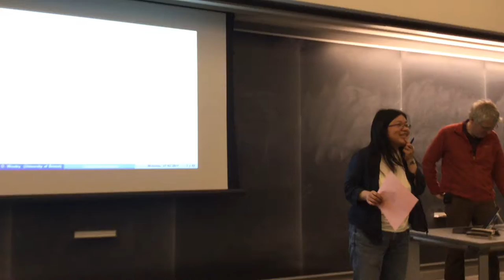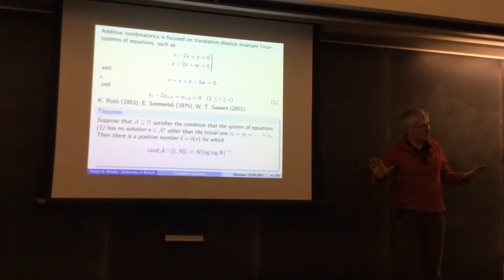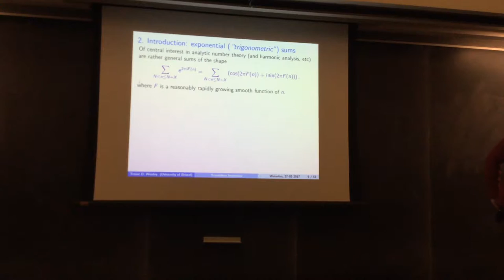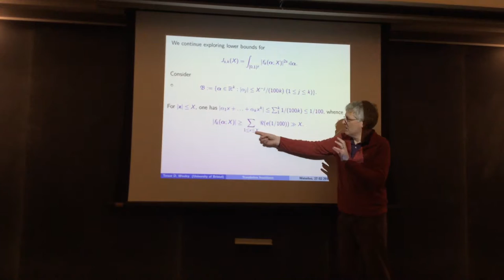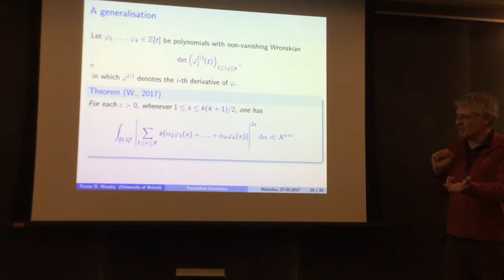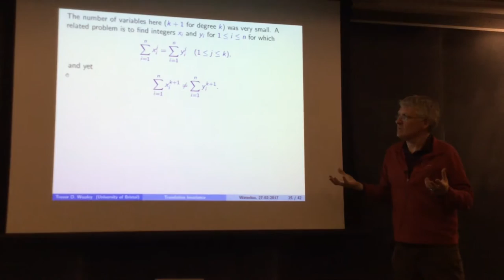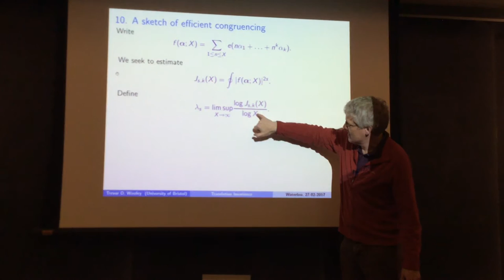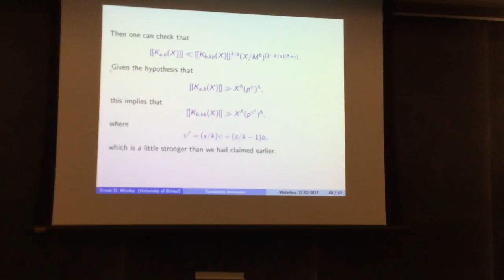Trevor Wooley - A translation-invariant perspective on arithmetic (and) harmonic analysis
A translation-invariant perspective on arithmetic (and) harmonic analysis
Speaker: Trevor Wooley
The colloquium talk was given on February 27th, 2017 at the Department of Pure Mathematics, University of Waterloo.

Abstract:
We learn about translation-invariance at mathematical birth. Thus, given a three-term arithmetic progression, such as 10, 20, 30, we
 learn that one can obtain another such progression by shifting every entry by the same integer, as in the triple 17, 27, 37. Very recently, a
 method has emerged that ap- plies non-linear translation-invariant equations to analyse Fourier series having polynomial arguments (such as Weyl sums) ­ the p-adic or congruence based version of this method is known as efficient congruencing, while the real interval based version is the decoupling method of Bourgain, Demeter and Guth. There are many circumstances in which this method achieves the best possible estimates, with consequent applications of Diophantine type such as Waring¹s problem, equidistribution of poly- nomial sequences modulo one, and discrete Fourier restriction problems. In this talk, while we outline the underlying ideas, we emphasise applications. We will discuss and speculate concerning as many different problems as time permits.